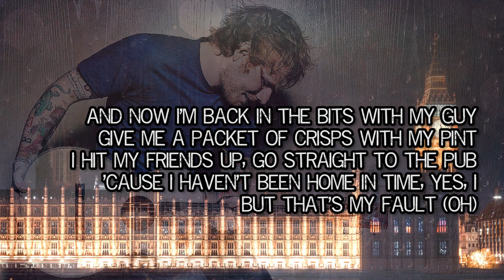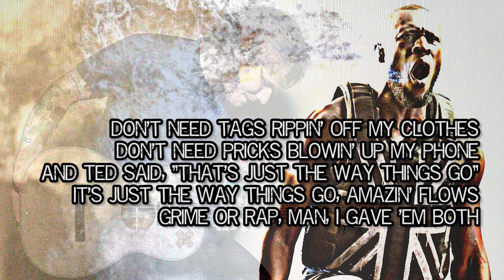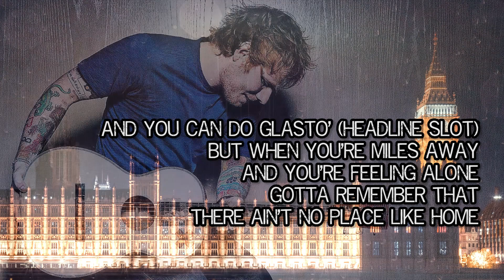Ed Sheeran ft. Stormzy - Take Me Back To London (Lyrics)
🎧 (Lyrics) Take Me Back To London - Ed Sheeran ft. Stormzy